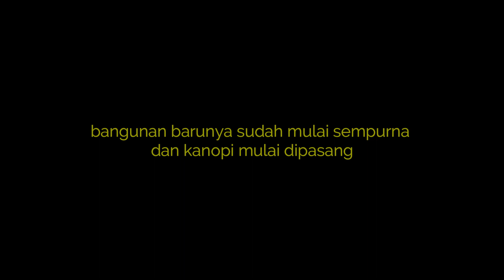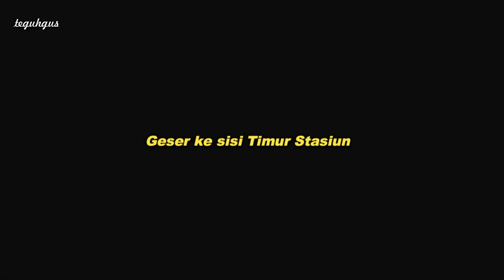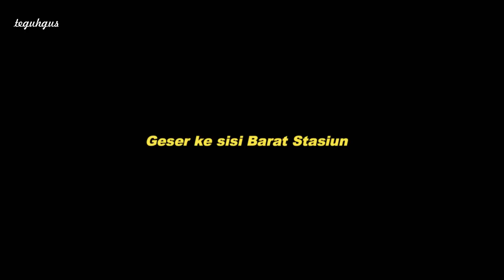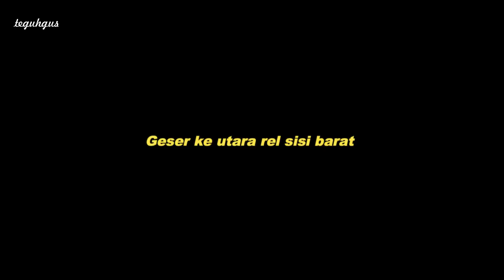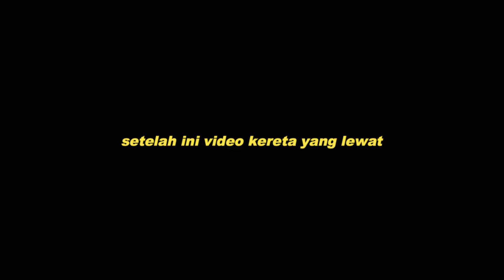Makin Cakep! Inilah Penampakan Stasiun Kutowinangun Baru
Gratisss kok

makin cakep
inilah penampakan stasiun Kutowinangun Baru

Selamat menyaksikan